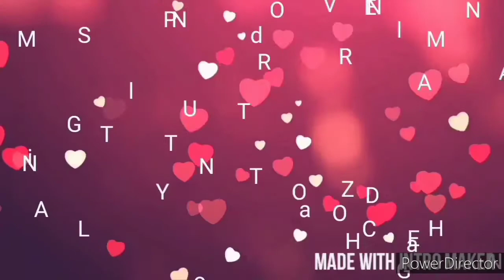Buhay Bukid Serye Ep7 Paano Magkatay ng Native Chicken/Magluto ng Arroz Caldo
Hello,World!

        Join me as I show you in this video how I prepared a simple recipe using native chicken as the star of the dish..I am sharing this to show you specially the younger generation how their food are being made,and to share the joy of simple farm lifestyle..